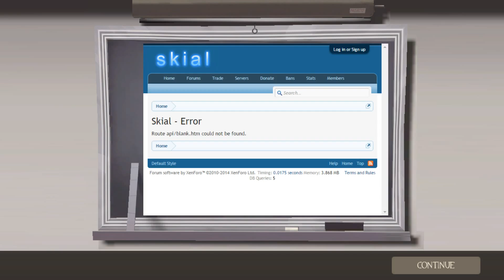Team Fortress 2 - Some Sniping!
A little refresher before Overwatch.